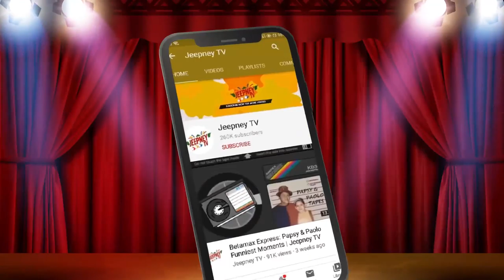COMEDY GOLD | Jeepney TV